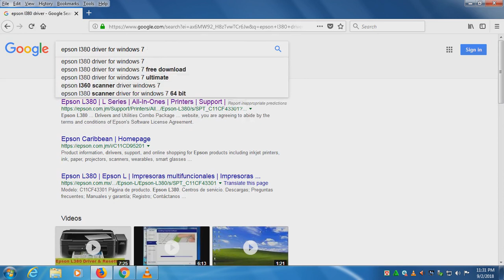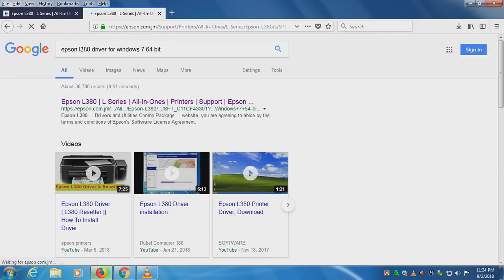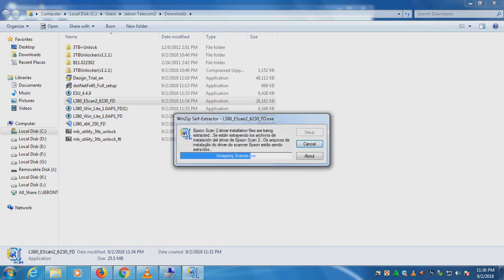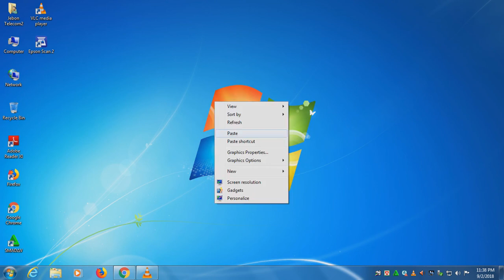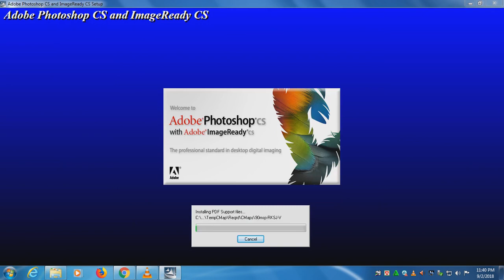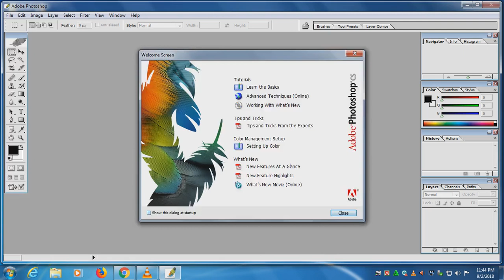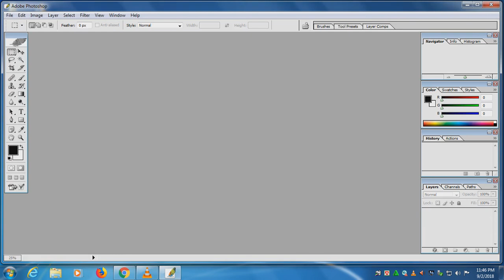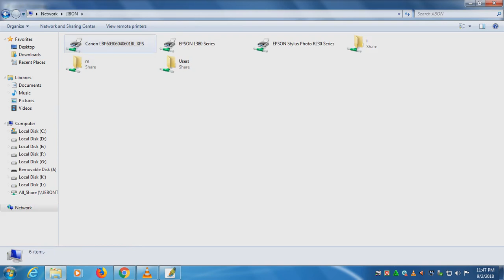How to Install EPSON L380 Printer & Scanner With Photoshop CS 8.0 Setup+Scan